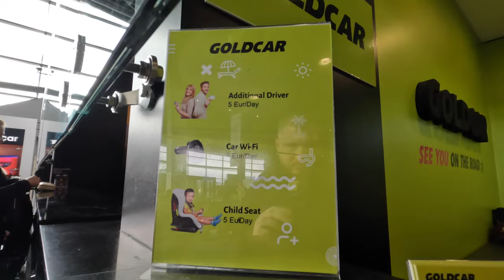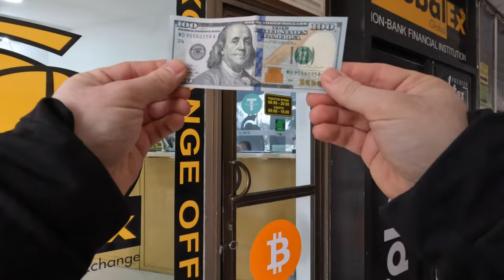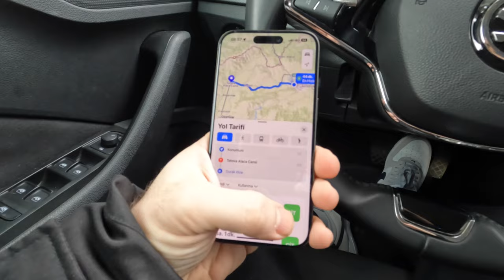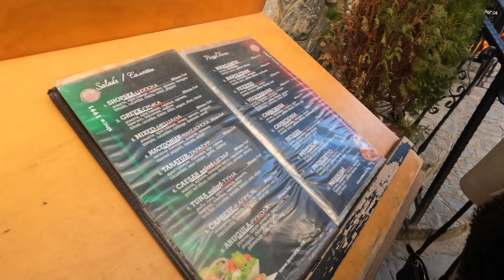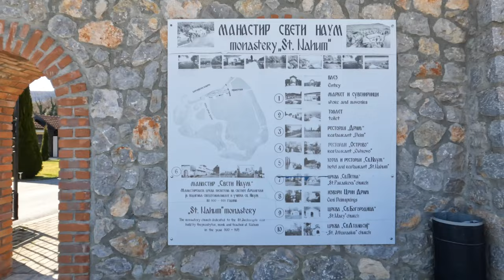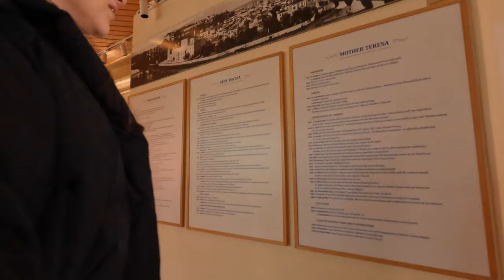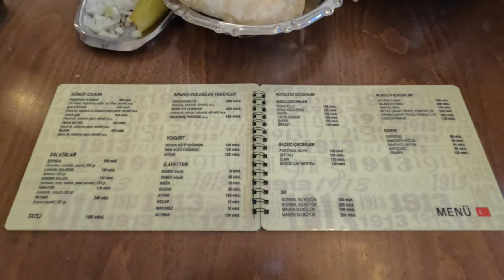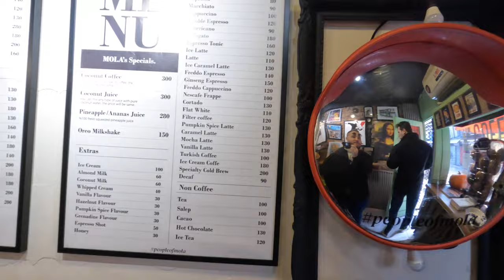YEŞ - Üsküp Gezisi | Makedonya, Kosova Gezi Rehberi | Ohrid, Tetova, Priştine, Prizren | VLOG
00:00 Nasıl Geldik?
03:49 Kozmos'ta Akşam Yemeği

06:00 1. Gün Balance Kahvaltı
07:03 Alaca Cami
08:45 Harabati Baba Tekkesi
09:47 Ohrid
11:19 Aziz Jovan Kilisesi
12:42 Kebabçı Salim Usta

15:48 2. Gün Sabahı
17:32 Aziz Panteleymon Kilisesi
18:34 Aziz Naum Kilisesi
20:09 Kayık turu
22:15 Resneli Niyazi Bey
23:40 Manastır
25:25 Gün Sonu

26:11 3. Gün Kosova
27:36 Kahvaltı
28:15 Priştine Gezisi
32:03 Prizren Gezisi
34:10 Soma'da Akşam Yemeği

35:51 4. Gün Üsküp Merkez Gezisi
39:17 Rahibe Teresa
40:57 Arkeoloji Müzesi
42:15 Aziz Demetrius Kilisesi
42:54 Destan'da Akşam Yemeği

45:40 5. Gün Kahvesi
45:49 Harita Üzerinde Anlatım
47:27 Airbnb Değerlendirmesi
48:30 Eski Kasaba Börekçisi Kahvaltı
49:06 Final Değerlendirme